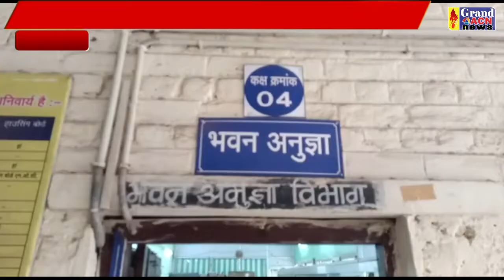भवन अनुज्ञा 1 रुपये में Santosh Sharma